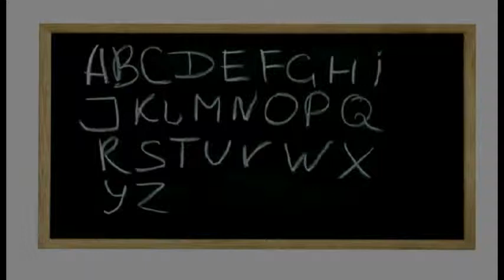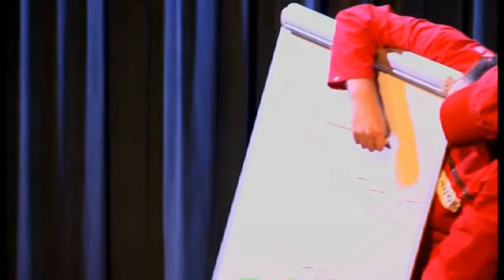The Internet Is For Porn - Avenue Q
Abschlussshow der Stageart Musical School
1.7.2011
Delphi Showpalast
(Video: Richard Ohme)

Mit:
Franziska Fleischhauer
Thomas Franz
Marco Sauer
Lars Malischke
Mario Klampfl
Helena Lange
Annika Roeken
Julia Hutfils